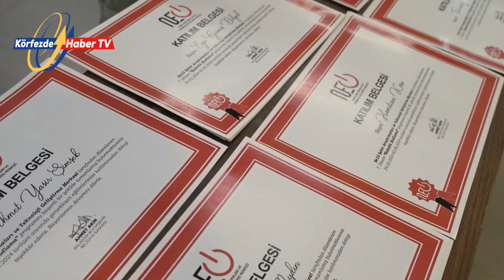NE10 geleceğin teknoloji liderlerini mezun etti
Balıkesir KörfezdeHaber Güney Marmara-Kuzey Ege ve Edremit Körfezi'nin En Çok Okunan Tek Haber Sitesi